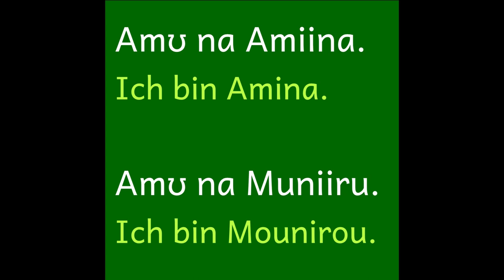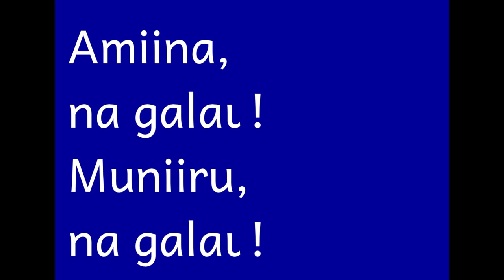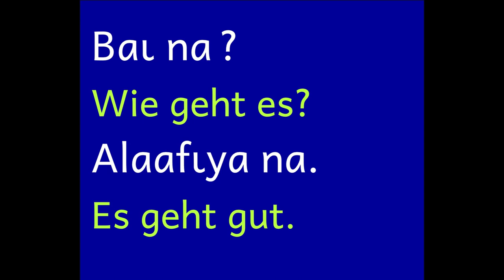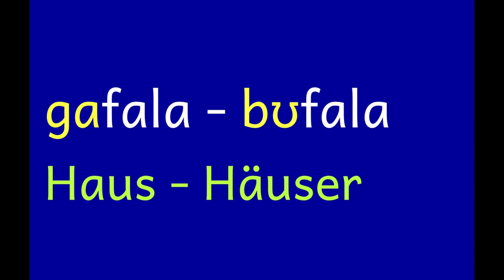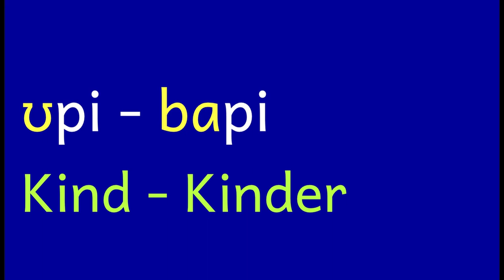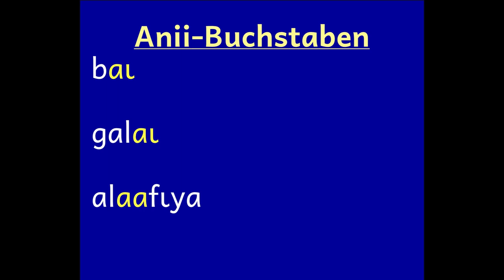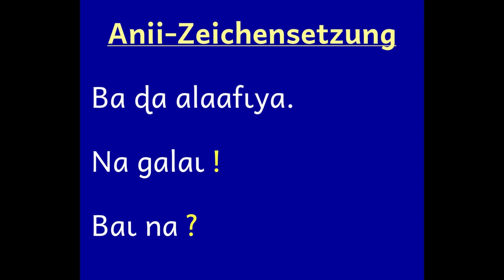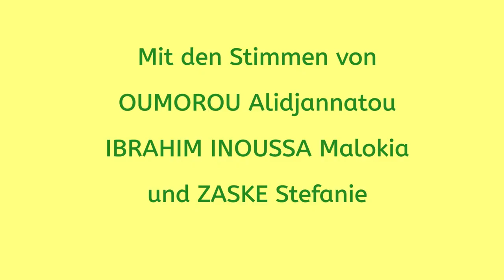Wir lernen Anii - Lektion 2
In diesem Video lernen wir erste Anii-Grüße wie "Guten Morgen" und "Wie geht's?" mit einigen Antworten.

Dieses Video hat alle Erklärungen auf Deutsch.